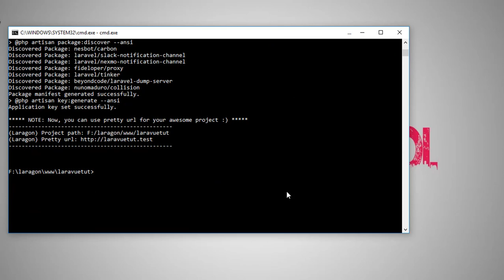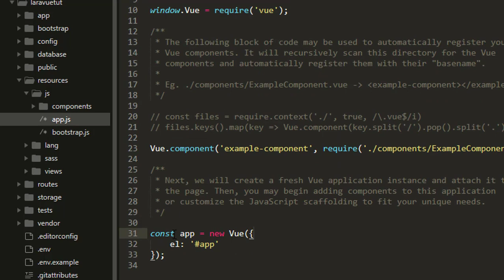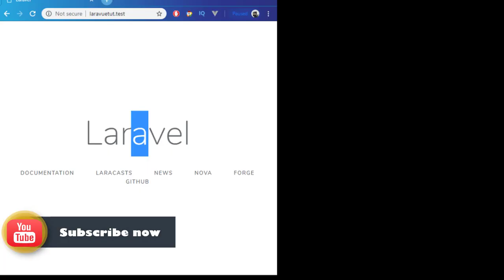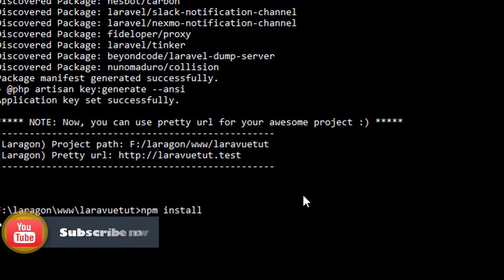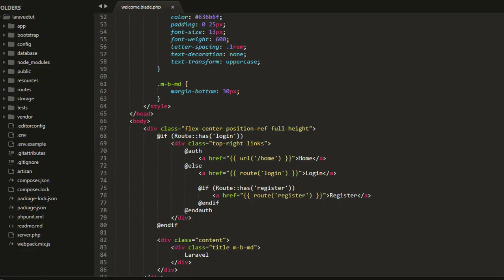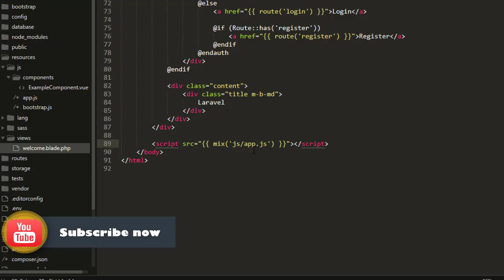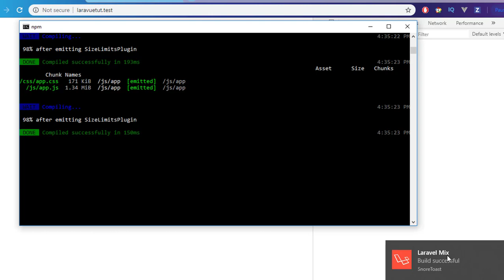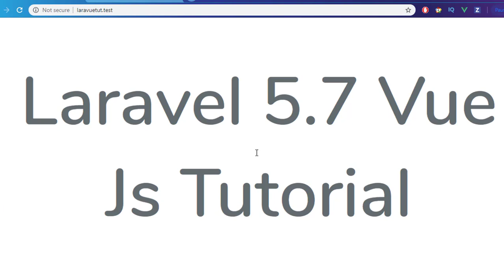Laravel Vue js Project Install & Configuration Part 1 - Laravel Vue Js Tutorial - Coding Xpress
Laravel Vue Js Tutorial Tech Bangla School

This is laravel 5.7 student management system project.

Laravel install tutorial

Laravel 5.7 tutorial

Laravel Vue Js Tutorial bangla

laravel project management tutorial